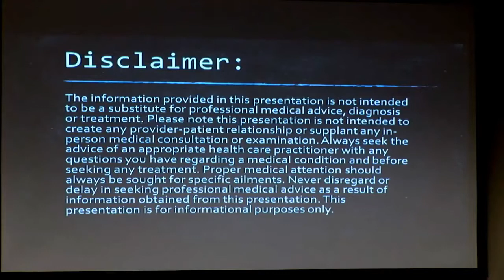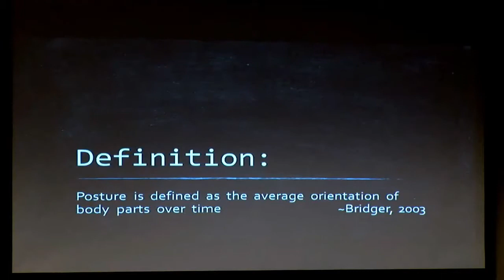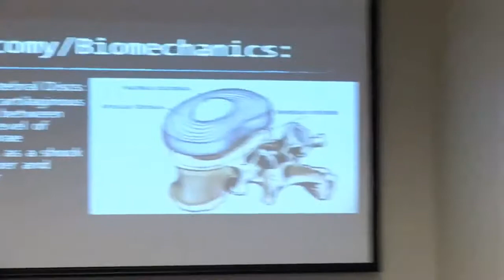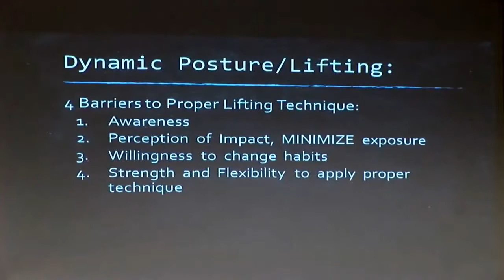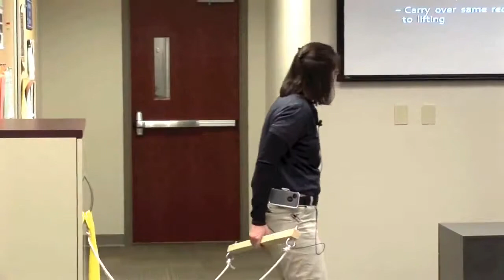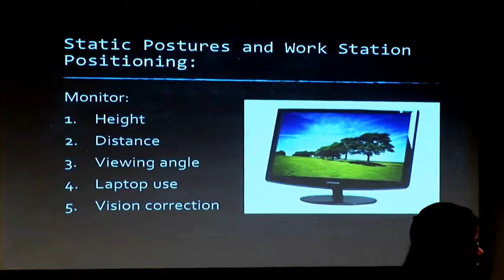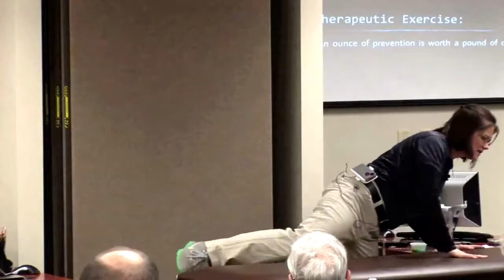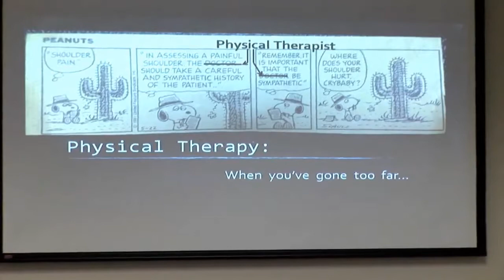Wright State Orthopaedics: Back to School - A Common Sense Approach to Avoiding Back Pain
Iva Staats, P.T., a physical therapist with Wright State Orthopaedic Surgery, Sports Medicine and Rehabilitation in Dayton, Ohio, presented "Back to School — A Common Sense Approach to Avoiding Back Pain," on Jan. 21 2014. Staats is board-certified in physical therapy and has more than 17 years of physical therapy experience.